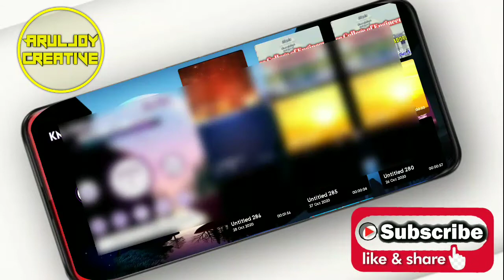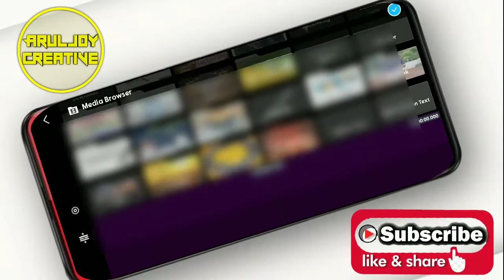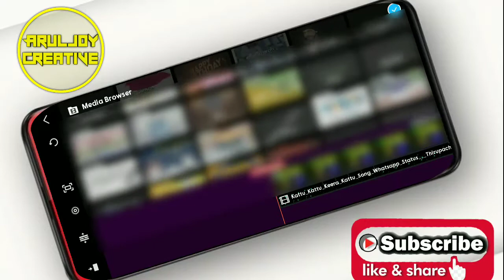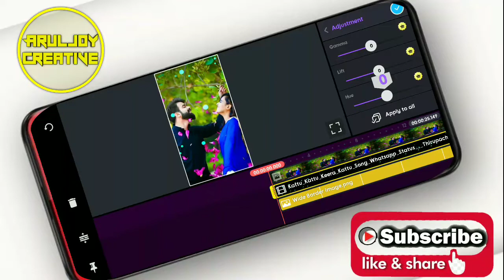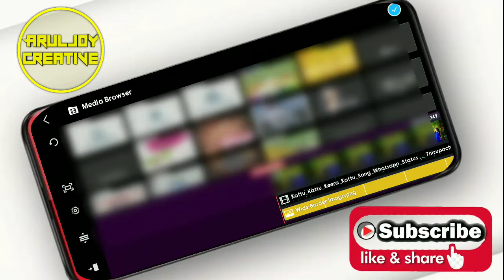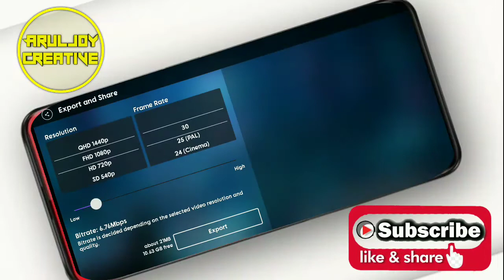How To Make Trending WhatsApp status video /Kinemaster Editing Tutorial in Tamil/Aruljoy Creative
Like pannunga 👍

Share pannunga 🤳

Comment pannunga 🤳

/Cradlesyo